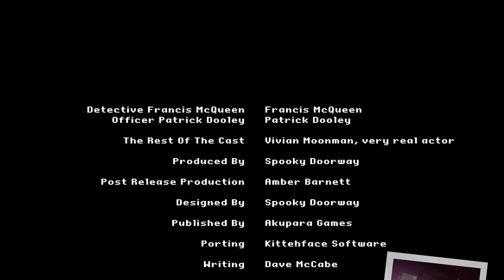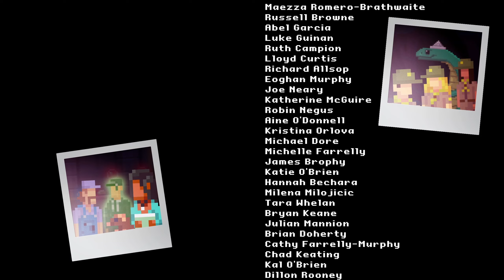RIOTs Destroy The CITY -- FINALE : DARKSIDE DETECTIVE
Hi, glad you’re here! Or rather, this is where we would, if we had one. If you’d like to make a difference in a poor content creator’s life, follow the link below, to our website, and send us a message, we’d love to see what we could do to promote your product.

YOUR Product Name Here:  (this is a URL, you may not be able to tell at first glance but trust us).org

When we aren't making weird noises and playing video games (the wrong way) here on YouTube, we work as a multi-Media digital art and technology studio. Our work includes video game design, mobile application creation, digital art asset creation, 2D animation, logo design, website creation, and MUCH MORE.

You all seem like COOL people! Either way, we think you’re awesome and want to hangout at any of your preferred social sites below. Don’t see your favorite listed, it’s probably because we don’t know it exists yet. Go to one of these and yell at us about it and we’ll do our best to fix that!